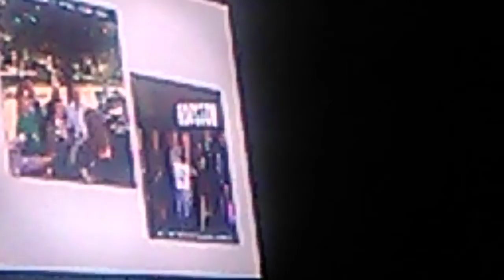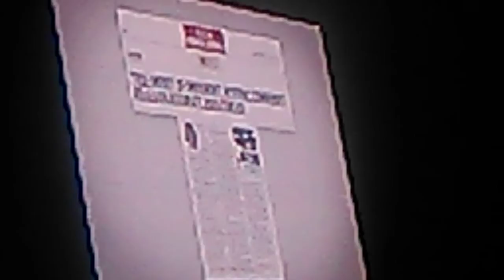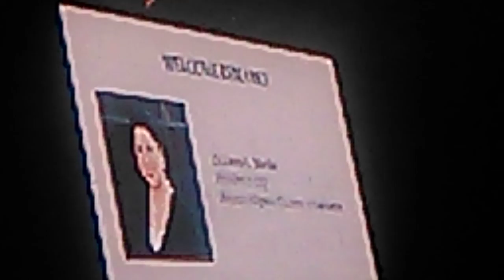HOUSTON HISPANIC CHAMBER OF COMMERCE 2019 EXPO . DR NTUBA THOMPSON AKWO